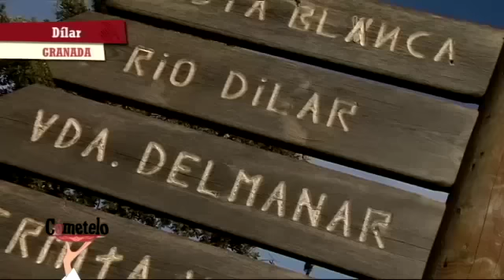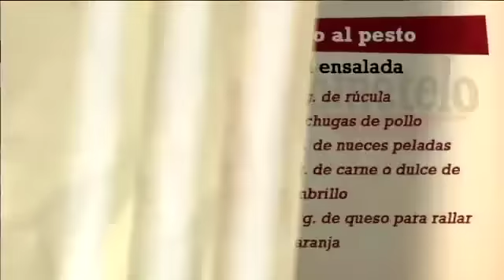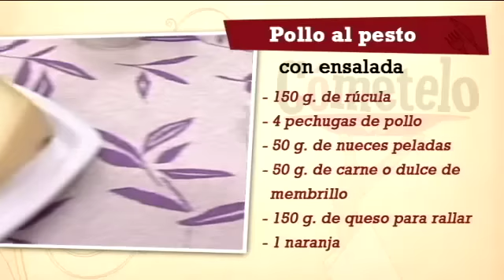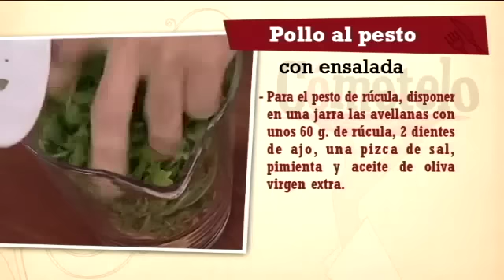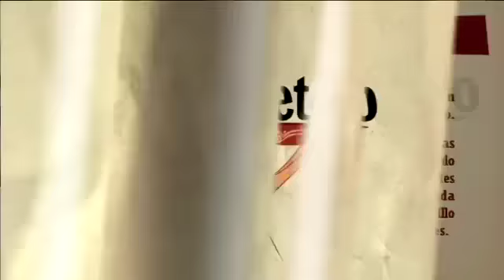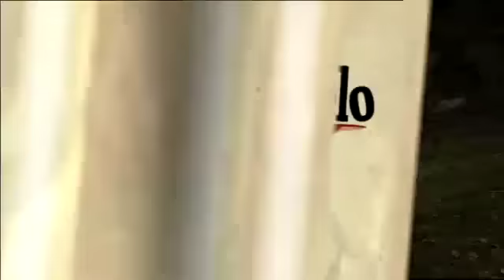Receta: Pollo al pesto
INGREDIENTES
150 g. de rúcula
4 pechugas de pollo cortadas en filetes finos
100 g. de avellanas tostadas y peladas
2 dientes de ajo
150 g. de queso para rallar
50 g. de nueces peladas
8 tomates cerezas o cherry
1 naranja
50 g. de carne o dulce de membrillo
PROCESO COCINA
Para el pesto de rúcula comenzar a batir las avellanas con unos 60 g. de rúcula, 2 dientes de ajo, una pizca de sal, pimienta y aceite de oliva virgen extra. Una vez que tengamos todo bien triturado, apartaremos en un cuenco e iremos añadiendo queso rallado, aproximadamente unos 60 g., hasta conseguir la textura deseada. Probar y ajustar de sal.
Para preparar el pollo extenderemos un filete de pechuga de pollo. Pintaremos con un poco del pesto y dispondremos otro filete encima. Repetiremos el proceso hasta utilizar todos los filetes obtenidos de cortar cada pechuga. Bridaremos para darle forma y que permanezcan los filetes unidos.
Reservar las pechugas al pesto en la nevera, cubiertas con plástico.
Iremos avanzando la ensalada; dejándola solo a la espera de añadir la rúcula en el último momento. Mezclaremos en un cuenco las nueces, el resto del queso cortado en dados pequeños, los tomates cherries abiertos a la mitad, la naranja pelada y troceada y la carne de membrillo picada en pequeñas porciones.
Sacar la carne del frío y dorarla por todos lados, en una sartén con aceite de oliva virgen extra, a fuego fuerte. Bajar el fuego y dejar que se termine de cocinar pon el interior.
Finalmente aliñar la ensalada con 4 cucharadas soperas de aceite, salpimentar e incorporar la rúcula.